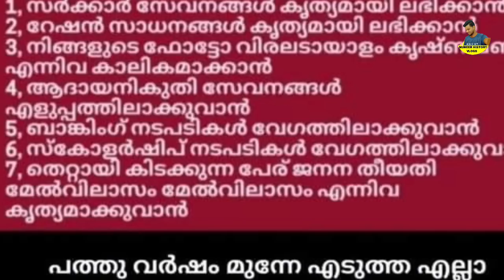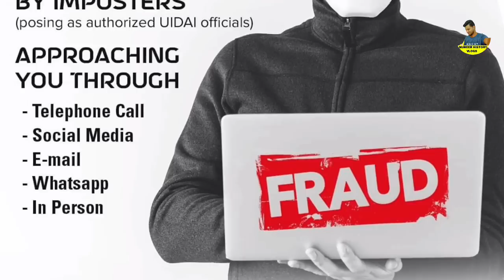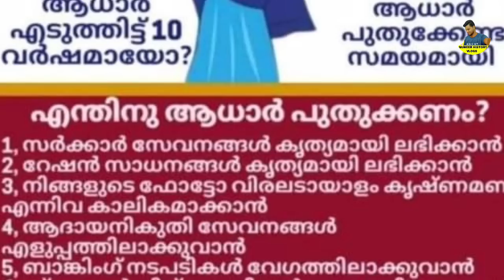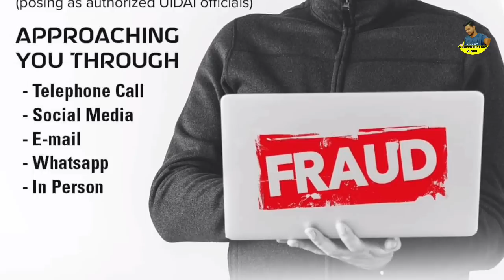എല്ലാവരും ശ്രദ്ധിക്കുക/ റേഷൻ,പെൻഷൻ,സമ്മാൻ നിധി എല്ലാം ലഭിക്കാൻ ഇനി പുതുക്കിയ ആധാർ വേണം/adhar update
എല്ലാവരും ശ്രദ്ധിക്കുക/ റേഷൻ,പെൻഷൻ,സമ്മാൻ നിധി എല്ലാം ലഭിക്കാൻ ഇനി പുതുക്കിയ ആധാർ വേണം/ എല്ലാവരും ബാധിക്കുന്ന അറിയിപ്പ്/Aadhaar card of 10 years old should be renewed

The Unique Identification Authority of India (UIDI) has asked to update the information in the Aadhaar card from ten years ago.  Address, name, phone number and other details can be updated online through My Aadhaar portal and through Aadhaar centers.
 The notification does not state that renewal is mandatory.
 Proof of identity and address.
Aadhaar card can be renewed if there is a document.
 Thiruvananthapuram, Palakkad, Ernakulam District,Renewal started in s. Elsewhere Dec
Burr will start the first week